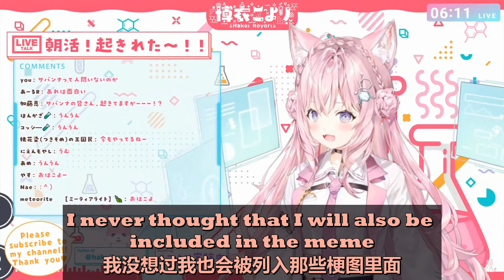Koyori browse Reddit and found a tier list she doesn't really approve [Hololive Eng Sub] [6th gen]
Her name is (Hakui) , white shirt is also pronounced as (Hakui) , I don't know if it's intentional or not but she just made a pun at 6 a.m.
她名叫博衣(Hakui)， 白衣也念(Hakui) ，不知道她是不是故意的但她在早上6点就开了个双关语梗